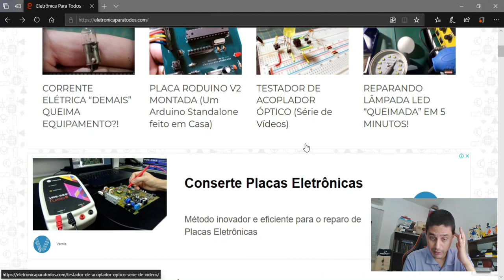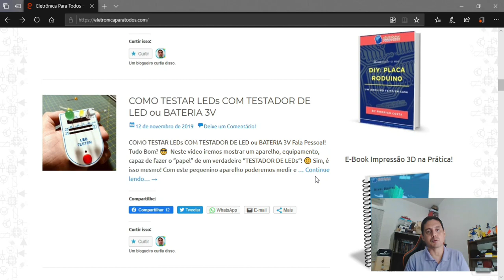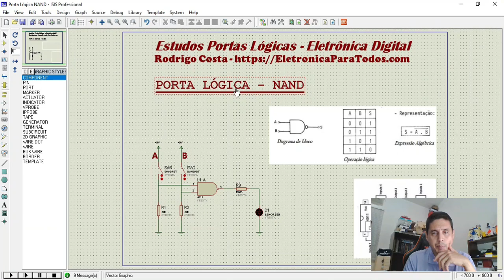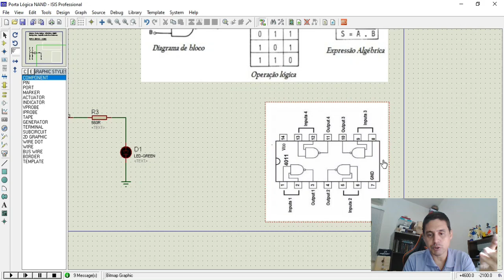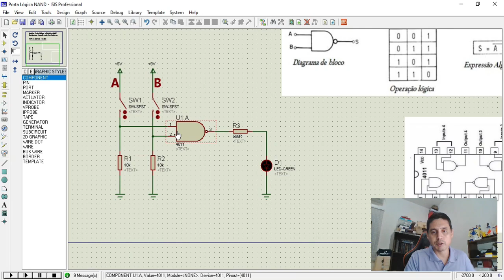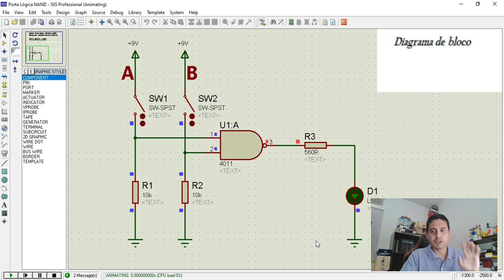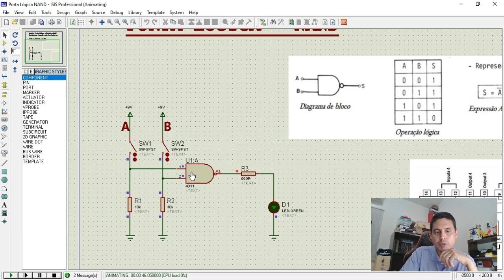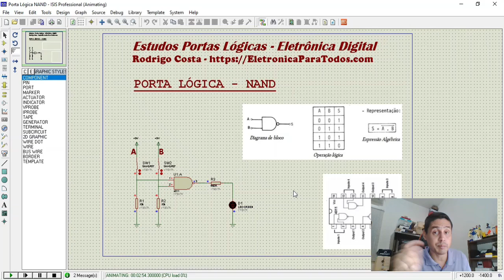01 - PORTAS LÓGICAS NAND (ESTUDO SOBRE ELETRÔNICA DIGITAL)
Neste video iremos falar e "mostrar" um circuito eletrônico falando e "mostrando" sobre o funcionamento e comportamento das portas digitais lógicas! :)

Sim! Isso mesmo!
Falaremos ineditamente sobre Eletrônica Digital, mais especificamente sobre PORTAS LÓGICAS, e ainda mais especificamente sobre a porta lógica do tipo NAND! o.O

Sabe o que significa isso? Não? Sem problema nenhum! Assista ao video e ficarás sabendo sobre tudo e mais um pouco no assunto sobre portas lógicas e eletrônica digital. ;)

Teremos circuitos eletrônicos simulados e também a PROVA REAL do que foi simulado!

Para quem está estudando portas lógicas, eletrônica digital ou algo do tipo, esse video é muito mais que recomendado, principalmente por falarmos uma "língua" super transparente e de fácil entendimento!

Tá curioso(a)?! ;)